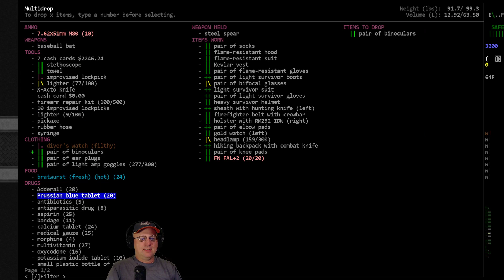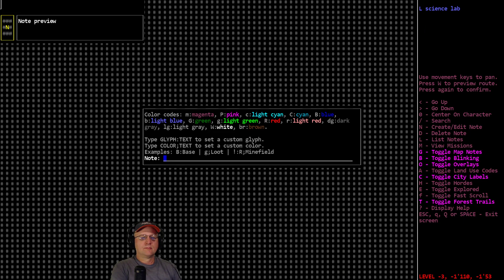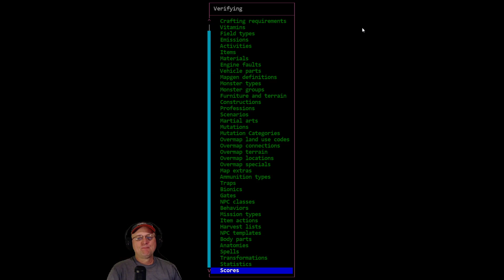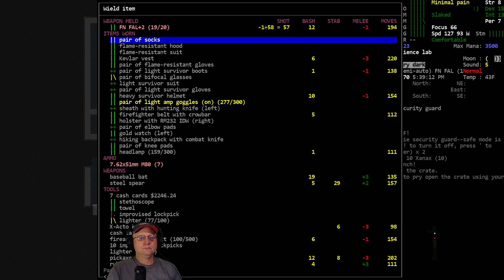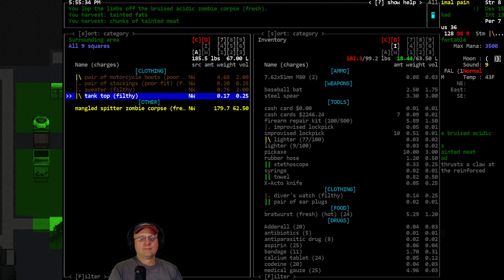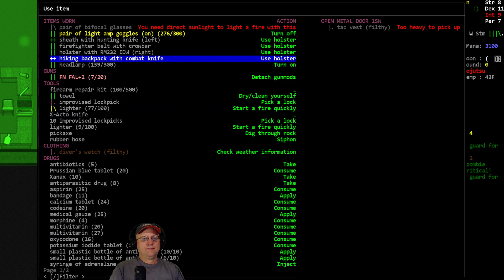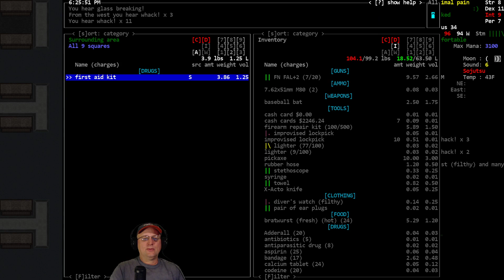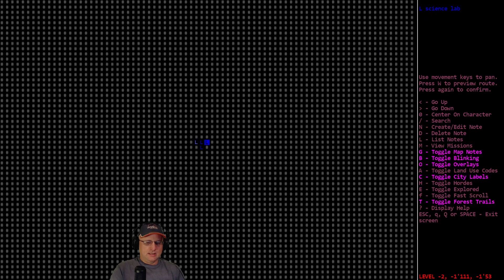Lets Play / Cataclysm DDA / Techno Sojutsu / S01-E30